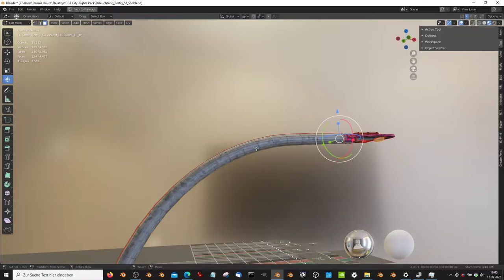Street Light 1 Galvanized 10000mm 1F 1P - Blender-2.93